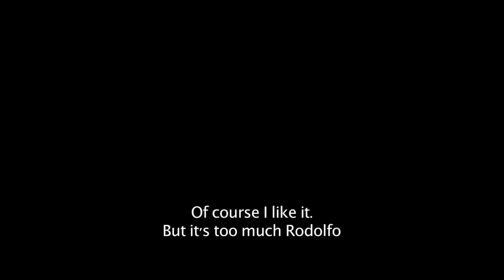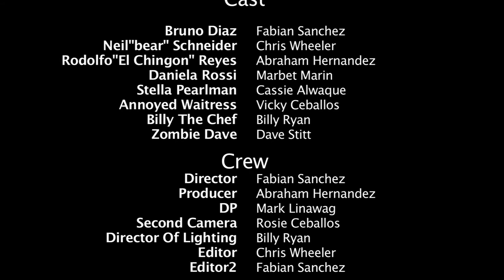bruno's discovery (a short film)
Story:
Bruno Diaz, a professional assassin discovers he has a heart after his girlfriend of many years leaves him. His partner Neil"Bear" brings him back to work one last job. And the violence returns with surprises.

Directed by Fabian Sanchez
Produced By Abraham Hernandez
Film Crew:
Chris Wheeler, Rosie Ceballos, Mark Liwanag and Billy Ryan.